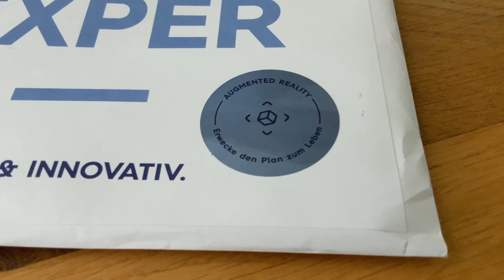Augmented Reality for Architecture Direct Mailing Campaign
Web based AR campaign with QR code on print.